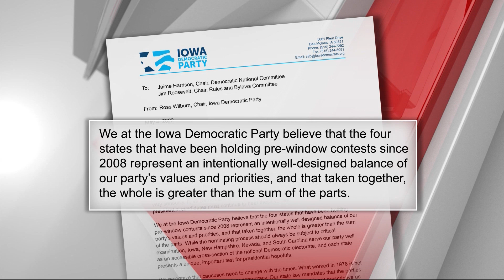Iowa Democratic leader says state is diverse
Chairman Ross Wilburn says Iowa is part of a diverse group of early-voting states